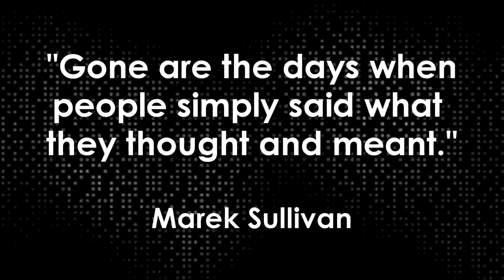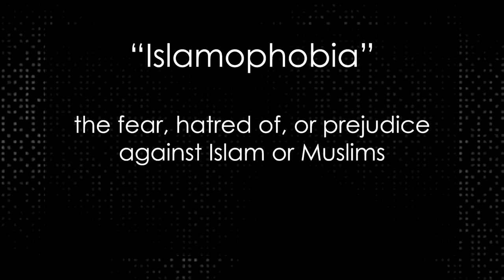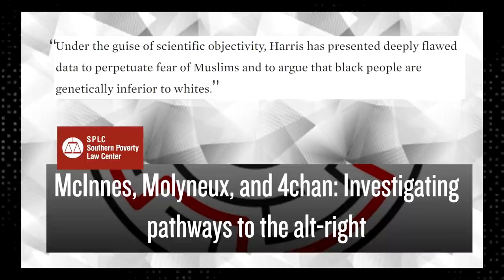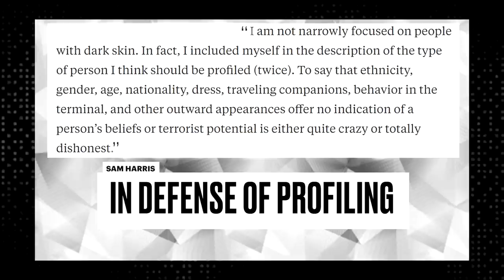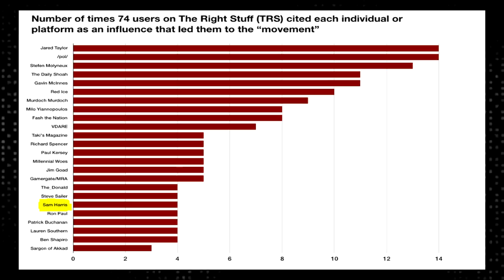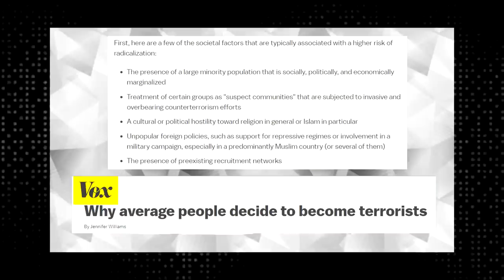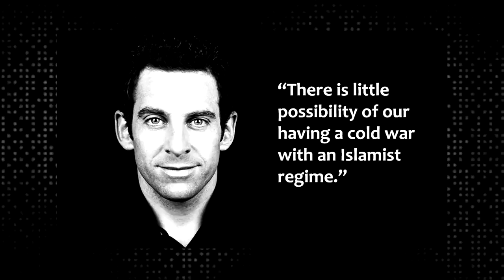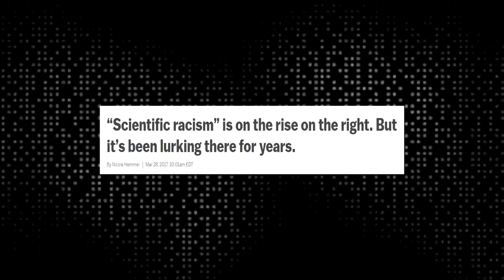Why I Stopped Idolizing Sam Harris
While I don't hate Sam Harris like some other progressives, he has stopped being the intellectual hero that he once was in my eyes.

EVERY PIECE OF GEAR I USE

1. No one will ever answer this number, it should always go straight to voicemail, so don't expect that.
2. There's a caller ID. However, I pledge to not do anything with the phone numbers or give them to anyone else. But if that makes you uncomfortable that's fine.
3. Your basic rates and charges for calls, whatever they may be, will still apply.
4. Your voicemail will be recorded and will possibly be used in a video. By calling you agree to allow this.